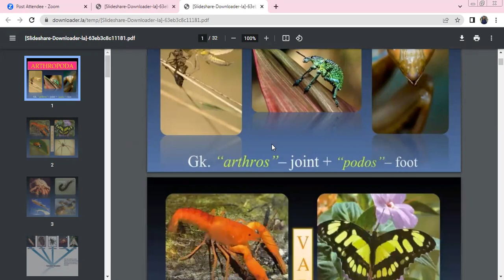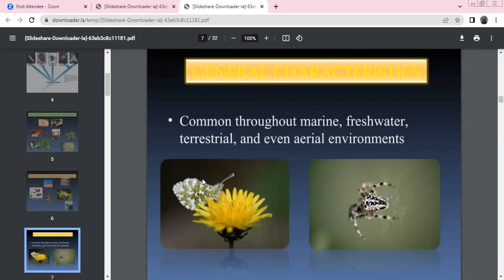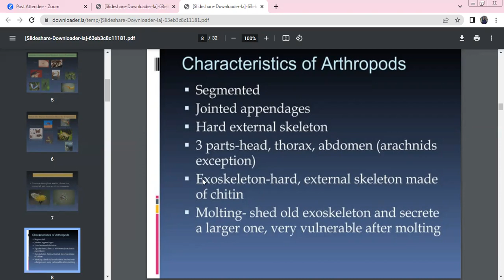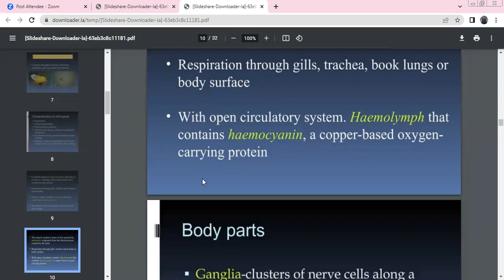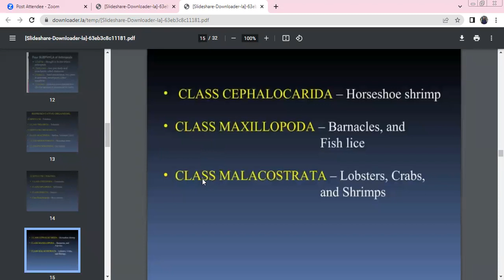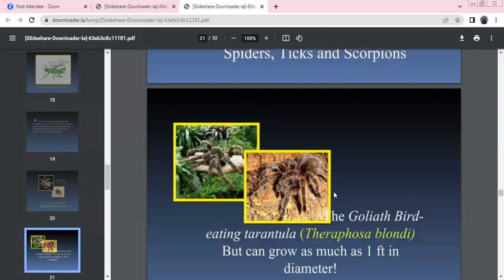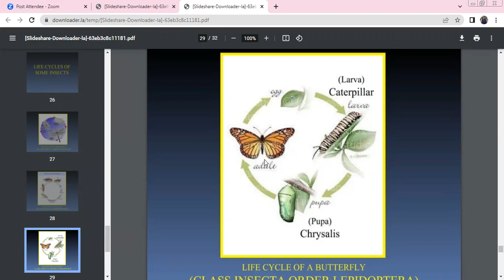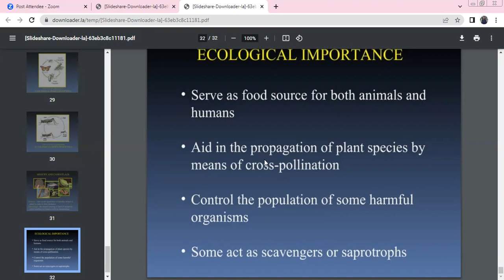DIVERSITY IN lIVING WORLD 3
TO KNOW THE IMPORTANCE OF NERVOUS SYSTEM BRIEFLY IN TELUGU.